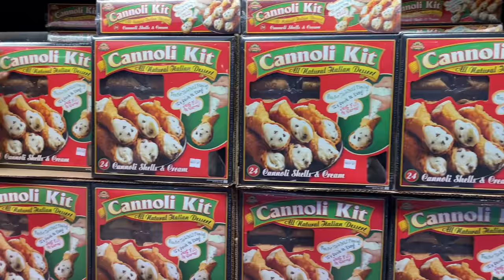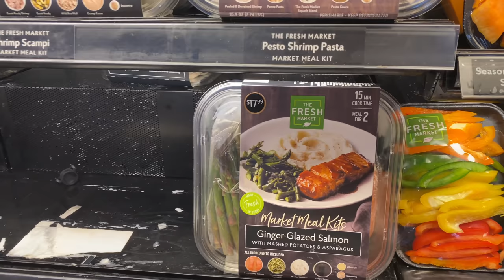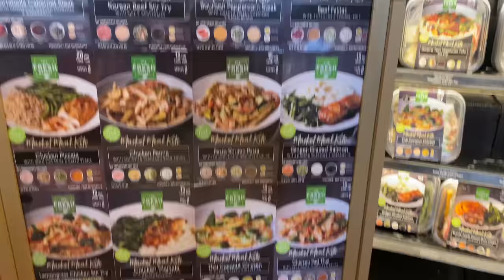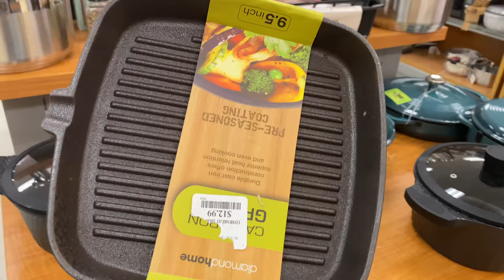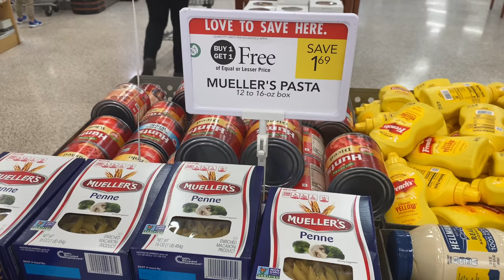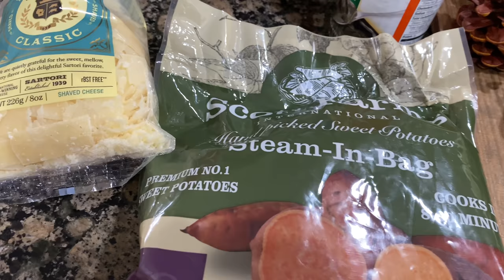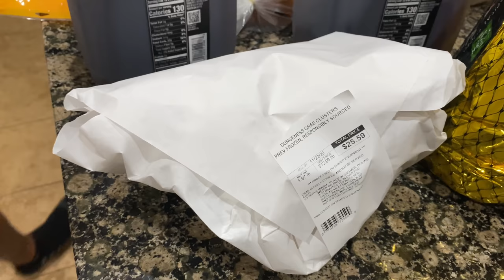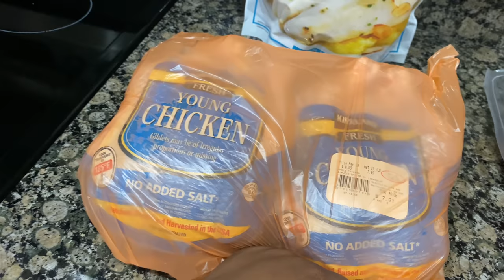THANKSGIVING GROCERY SHOPPING TRIP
Monica’s channel
Jemonica K

Mailing Address 📦
Demetrius or Jemonica